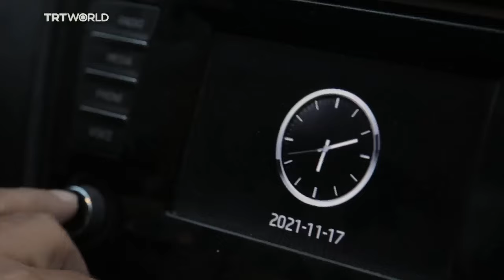A day in a taxi in Gaza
What’s it like to drive a taxi in Gaza? Every passenger comes with a unique story, which offers a glimpse into life under a blockade.

These real-life stories highlight how the conflict impacts society in Gaza and how people strive to live against all odds.